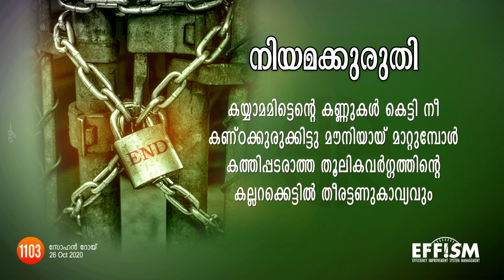Niyamakkuruthi | അണുകാവ്യത്തിന് മരണവാറണ്ടോ..? | Sohan Roy | Daily Kavithakal Malayalam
അണുകാവ്യത്തിന് മരണവാറണ്ടോ..?

Lyrics: Sohan Roy
Music & Vocals: B R Bijuram
Design: Antony K G
Editing: Johnson Iringole

എന്താണ് അണുകാവ്യം?
പുതിയ തലമുറയിൽപ്പെട്ട ആദ്യ കാവ്യം ആണ് ഈ അണുകാവ്യം. ആധുനിക സമൂഹത്തിന്റെ സമ്പൂർണ്ണ ജീവിതപശ്ചാത്തലങ്ങളാണ് ഓരോ കാവ്യവും. മനോഹരവും പുതുമയാർന്നതുമായ ഡിസൈനുകളുടെ സഹായത്തോടെ പുതിയ തലമുറയ്ക്ക് എളുപ്പത്തിൽ വായിക്കാൻ സാധിക്കുന്ന രീതിയിൽ രൂപകൽപ്പന ചെയ്തിരിക്കുന്നു. ഇത് കൂടാതെ പൊയട്രോൾ എന്ന ആപ്ലിക്കേഷൻ വഴി ഈ കാവ്യഭാഗങ്ങൾ പുതിയ തലമുറയിൽ ഗൃഹാതുരത്വമുണർത്തുന്ന വിവിധ ശീലുകളിൽ നിങ്ങൾക്ക് കേട്ട് ആസ്വദിക്കുവാനും സാധിക്കും. അതിനായി പ്ളേ സ്റ്റോറിൽ നിന്ന് 'പൊയട്രോൾ ' എന്ന ആപ്ലിക്കേഷൻ ഡൌൺലോഡ് ചെയ്യുക.